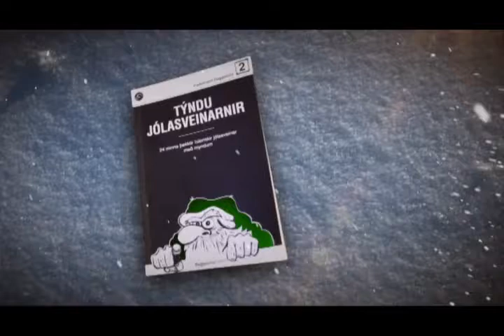Jóladagatal Baggalúts - Nr. 15 Móamangi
Kynningarstiklur fyrir jóladagatal Baggalúts á Rás 2. Unnið upp úr Vísdómsriti Baggalúts „Týndu jólasveinarnir". Myndir eftir Bobby Breiðholt.